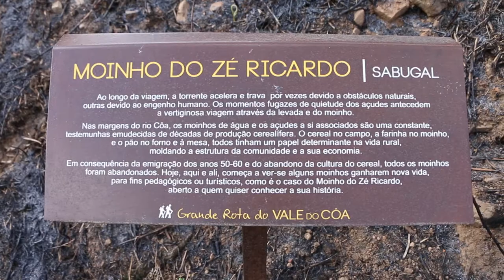Son of Wheat - a bread documentary (student film)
This was a documentary made to a school project. It tells the process from the flour till the bread.